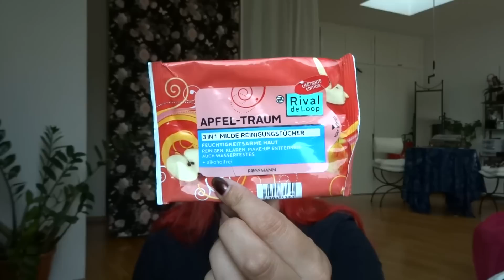[ Aufgebraucht ] SEPTEMBER 2014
Hellööö,
schön, daß Ihr vorbeischaut! :)
Auf meinem Kanal findet Ihr alles rund um das Thema Beauty:
Neben Hauls und Reviews gern auch den ein oder anderen TAG.

Außerdem packe ich jeden Monat ein neues Schminkkörbchen mit Make Up-Produkten, die viel zu lange vernachlässigt wurden.

Ich shoppe übrigens sehr gern Schnäppchen in der Drogerie (eher bei dm als Rossmann), häufiger aber noch bei UK- Onlineshops wie Feelunique oder Lookfantastic,
weil ich gern neue Marken für mich entdecke, die hier noch nicht so bekannt sind.
Mein persönlicher Favorit jeden Monat ist übrigens das Aufgebraucht - Video, ich würde mich aber sehr über Anregungen und neue Video-Ideen von Euch freuen!
Happy day,
Annica